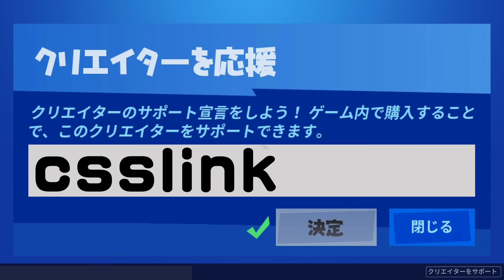変装したミスティークがターゲットになると変装前か変装後どちらが表示されるのか？ほか 新要素などイロイロ検証動画 第269弾【フォートナイト Fortnite】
【本日の検証内容】
00:00 オープニング
01:35 2019年12月29日のアイテムショップ
02:00 雪だるまの状態でゼロポイントに入れるのか？
02:40 レクサのビルトインエモートを世界を救えバグで
　   　いろんなスキンでやってほしい!
04:04 雪だるまの状態で車に乗れるのか？
04:39 変装後のミスティークがバウンティされると
  　　どのスキンになるのか？
06:33 赤ゴリヒストリー

コメントを投稿して頂きましたら確認させていただきます！

返信欄にリクエストは書かないでください(*'ω'*)
（見逃しが多くなってしまうので）
リクエストは個別でコメントお願いします！

※撮影は、クリエイティブやカスタムマッチ・バトルラボを使用しています。

・赤ゴリヒストリーオープニング
■t12ya （タツヤ）様
・赤ゴリヒストリーBGM
■いまたく様
・エンディング
■TOGA （トガ） 様